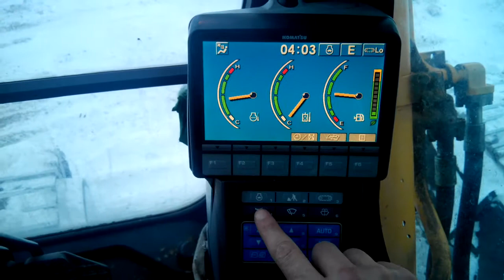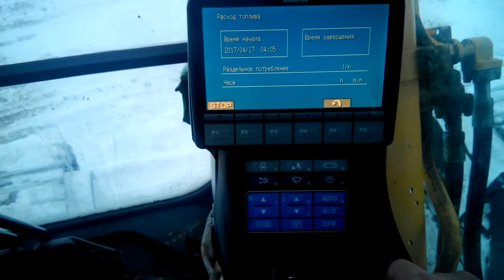Скрытые возможности компьютера экскаватора komatsu pc 300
Мониторинг и прочие действия